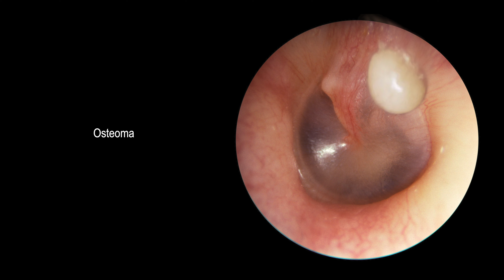13 Ear Problems in One Minute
Rapid fire ear problems including ear infection, perforated eardrum, ear fluid, ear tube, tympanosclerosis, cholesteatoma, glomus tympanicum, earwax, fungal ear infection, swimmer's ear, osteoma, exostoses, and Schwartz sign (otosclerosis).

Please keep in mind that what is shown here are particularly severe or "typical" examples for each problem. There are different levels of severity including much milder cases which will not look as bad as what is shown.